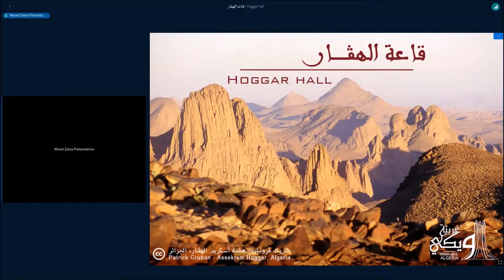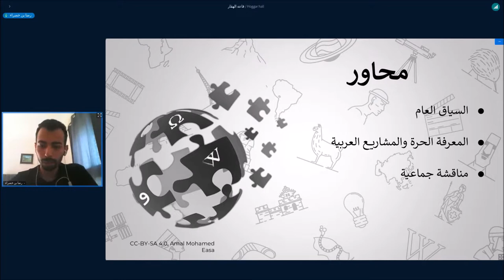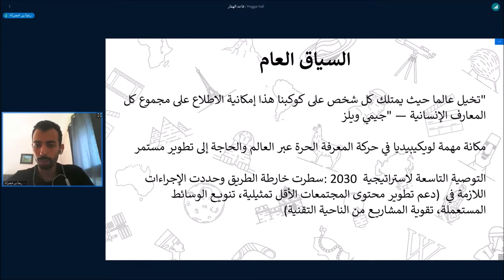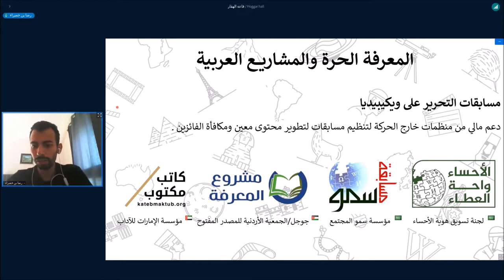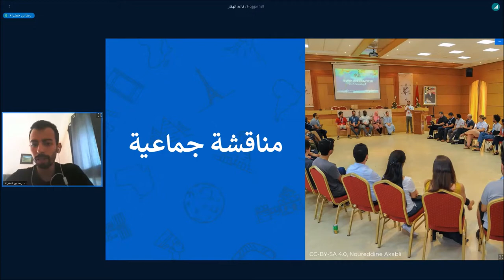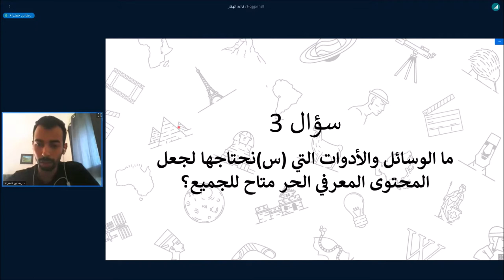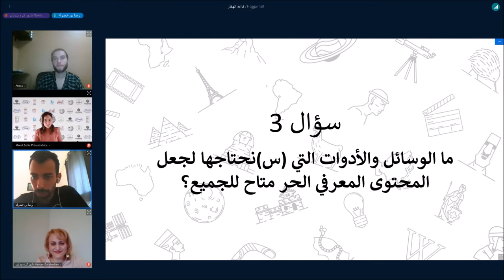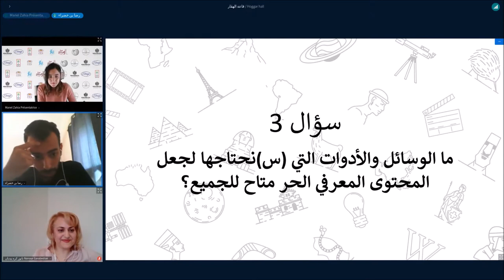ويكي عربية 2021 - رضا بنخضرة - الإبداع في المعرفة الحرة : تصورات المجتمع العربي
مداخلة رضا بنخضرة من مجموعة مستخدمي ويكيميديا المغرب خلال مؤتمر ويكي عربية 2021 بعنوان الإبداع في المعرفة الحرة : تصورات المجتمع العربي

Presentation of Reda Benkhadra (Wikimedia Morocco User Group) at WikiArabia 2021 entitled "Innovation in Free Knowledge: Insights of the Arab community"